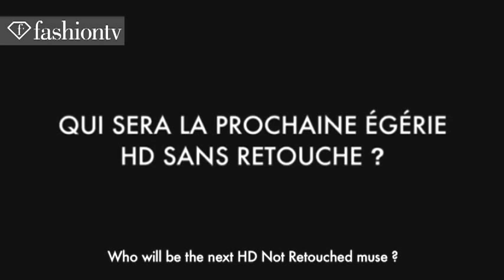MAKE UP FOR EVER HD Casting - Episode 2 - First Elimination Round! | FashionTV - FTV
Episode 2 - The girls have their first meeting with the grand jury.

WORLD - The girls have their first meeting with the grand jury.  Who will be the next HD nonretouched muse? FashionTV presents the Make Up For Ever web series, where 20 finalists are chosen from 7000 to showcase perfect, nonretouched skin and makeup looks from High Definition Professional cosmetics.

Make Up For Ever partners with Casting.fr to choose one girl to be declared the next unretouched, high definition Make Up For Ever girl and HD muse.  From 20 to just 3, who will it be?

In episode #2, the girls have their first meeting with the grand jury.  The 20 young women meet at the Salons du Louvres in the heart of Paris with host Karine Lima announcing the grand jury and the contestants.  Make Up For Ever founder Dany Sanz surrounds herself with judges from Casting.fr, Be Magazine, FashionTV, and special guests: French stylist William Carnimolla and former beauty queen Mareva Galanter.  Sanz restates the mission of this competition as the 20 candidates line up.  It's about how the ladies look in photographs, whether their skin is nice and they have a nice facial shape.  Meet the 20 candidates next as they take a walk for the judges.  Only 12 can be chosen to move on. Did your favorite girl make it to the next round?  What does it take to be an HD muse? Find out in this episode of Make Up For Ever HD!

Appearance: Karine Lima (Host), Dany Sanz (Make Up For Ever Founder), William Carnimolla, Mareva Galanter